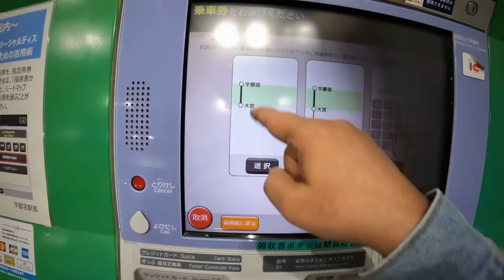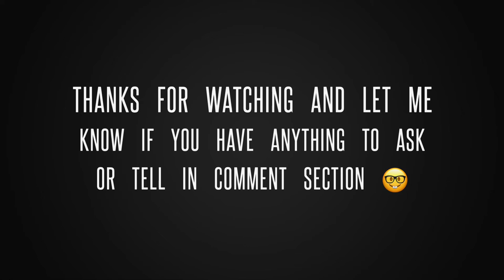[4K]Shinkansen Aka Bullet train 🚅 ride in Japan || JR || GoPro hero 10 edit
[4K] Shinkansen Aka Bullet train 🚅 ride in Japan || JR || GoPro hero 10 edit in GoPro quick app

amazonaffiliate link